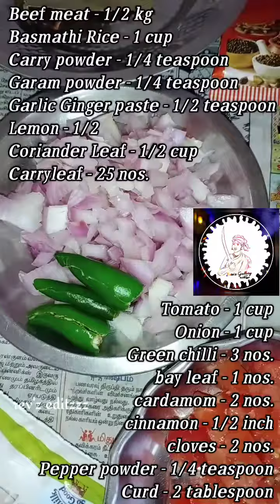KK | Style | Beef | Biriyani | #9 →குமரி பொண்ணு...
சுவையான பீப் பிரியாணி வாங்க சாப்பிடலாம்...

💕Hello guys... நான் உங்கள் sago. In this video I am going to show you a KK style  beef biriyani. This is really tasty.

🙋‍♀ Say "Hiii" to me Here!!!

-Sago (Jero'z Gallery)